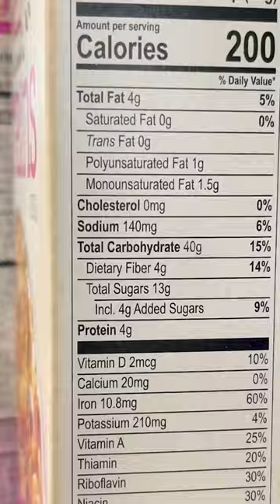Here's What to Look for When Buying Cereal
Let’s talk about all the hidden sources of sugar in your breakfast.